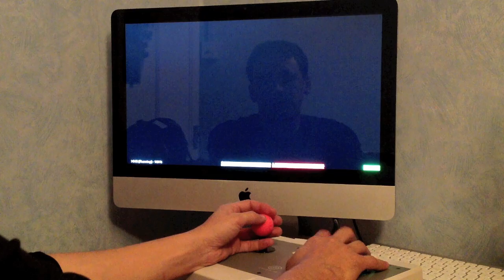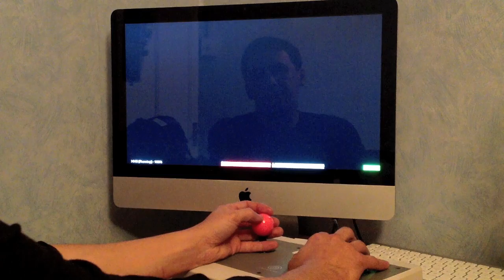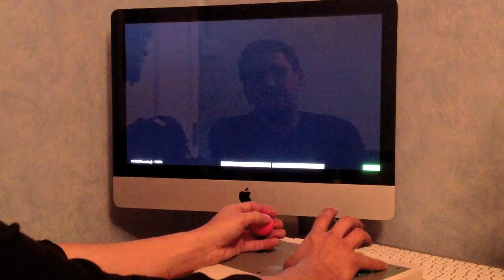Sharp X68000: Daimakaimura - 1 Credit - 1cc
Here's a 1-credit clear of the Sharp X68000 version of Daimakaimura. I'd heard about the legendary X68000 arcade conversions for years so I though if give them a try. This is as arcade-perfect as they come leagues ahead of the SuperGrafx and Megadrive versions. Every strategy that works on the arcade version works on here exactly the same. I did this run on the XM6 emulator. Ideally I want to try and pick a proper X68000 in the future but this will do for now, even though there's a fair amount of near game breaking lagg on the controls using this Emulator. Personally I blame it for my deaths, well the laggy controls and my cat walking over my joystick mid game and blocking the screen, oh and the screensaver kicking in and powering off the screen mid-game ;/